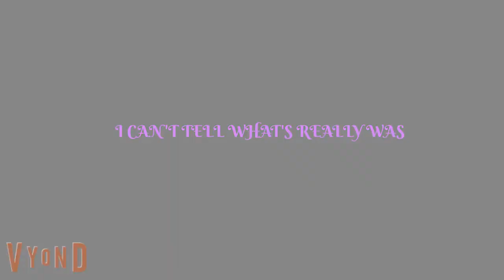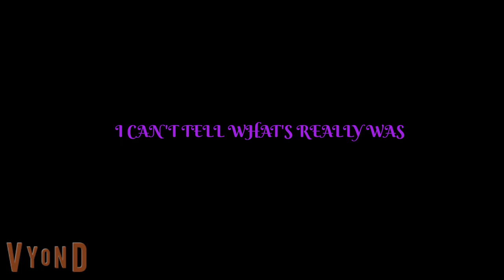Hallucinations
from Dark Hedges, the Prequel to Mr. Peabody and Sherman